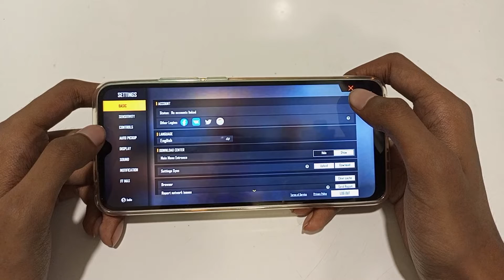how to enable auto pickup attachment in free fire Max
how to enable auto pickup attachment in free fire Max enable auto pickup attachment in free fire Max
how to enable auto pickup attachment
auto pickup attachment enable karne
auto pickup attachment enable kaise karen
auto pickup attachment enable kaise karte hain